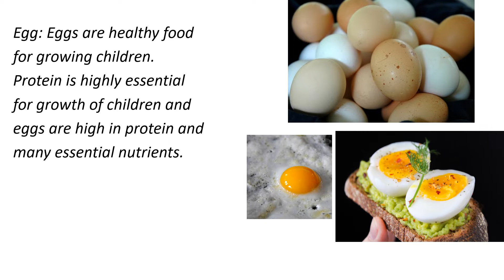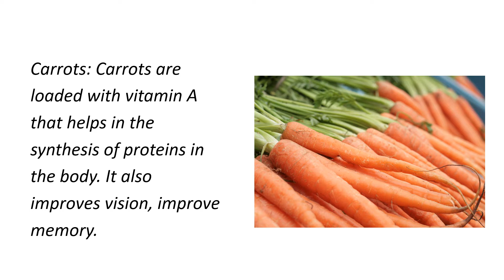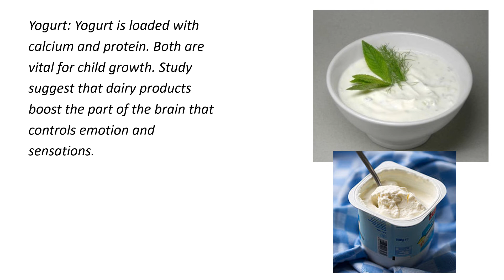Healthy diet🍓🥝🍯🧀🥛 for growing children/Superfoods to become taller/ Kids health.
Children's brain develop rapidly, the right nutrients can optimise learning and development. These foods are important for child's growth and muscle development.